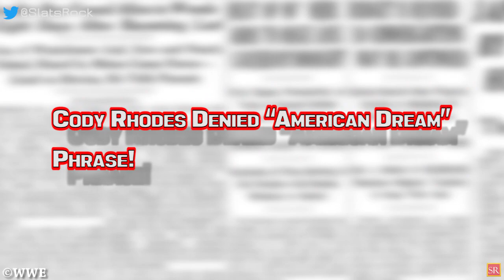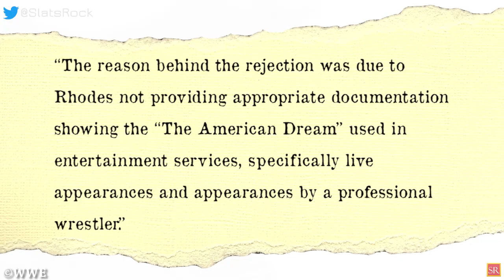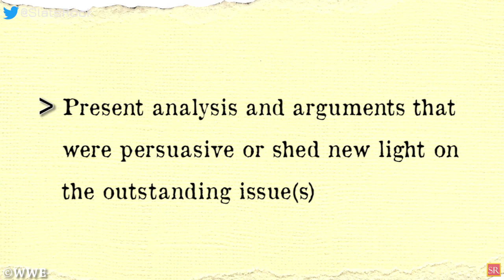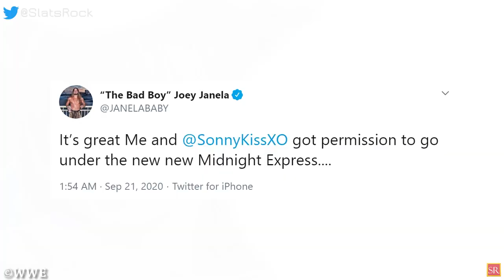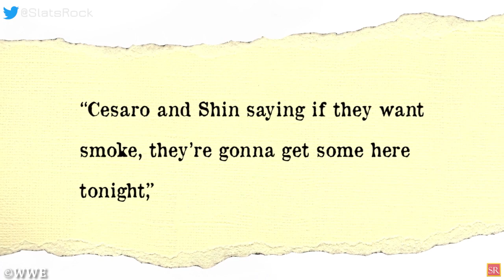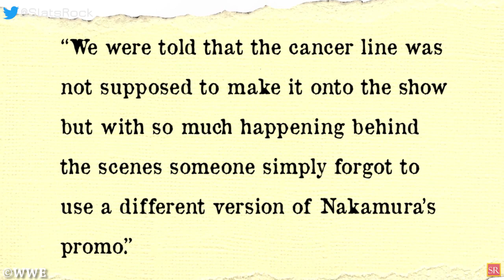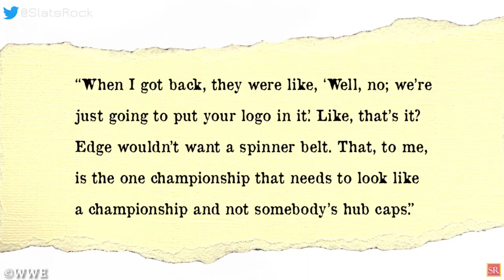Retribution First PPV Match! Poor Storylines For Dominick Mysterio! Where Is Robert Roode? WWE News!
00:00 Headlines
00:51 Retribution To Have Their First Pay Per View Match At Clash Of Champions; Opponents Revealed!
02:30 WWE Announced TWO New Matches At Clash Of Champions 2020!
03:47 New Details Emerge About Jeff Hardy’s WWE Contract!
04:29 Robert Roode Set To Make WWE Return Soon!
05:13 Cody Rhodes Denied “American Dream” Phrase!
06:31 Edge & Daniel Bryan’s WWE Writing Responsibilities Have Changed!
07:30 Joey Janela & Sonny Kiss Take Big Shot At Jim Cornette!
08:15 Shinsuke Nakamura’s “cancer” line was not meant to air on WWE Raw!
11:01 Is The New Storyline Involving Dominick Mysterio Derailing His Push?
12:44 AEW Confirmed Signing Of Former WWE Wrestler And More!
WWE News
Wrestling News
WWE Rumors
Wrestling Rumors
AEW NEWS